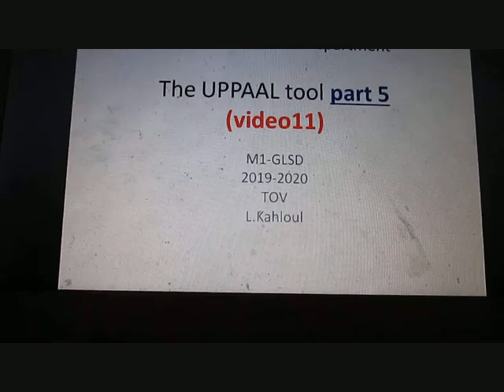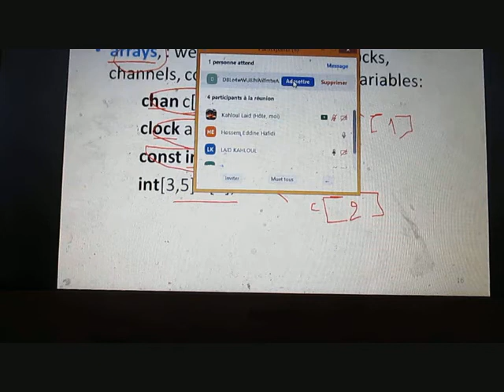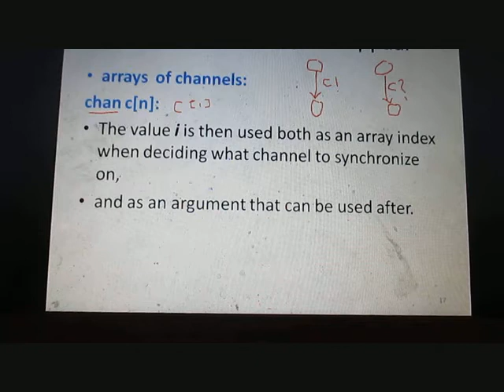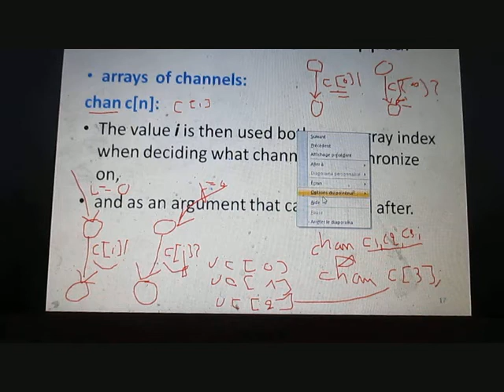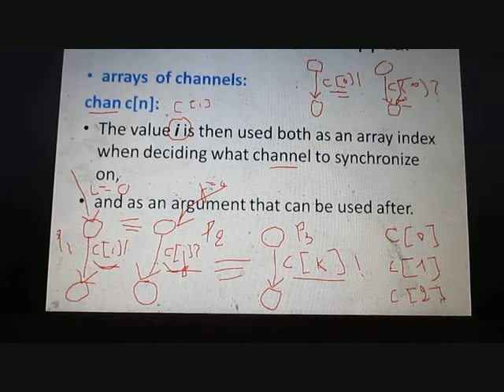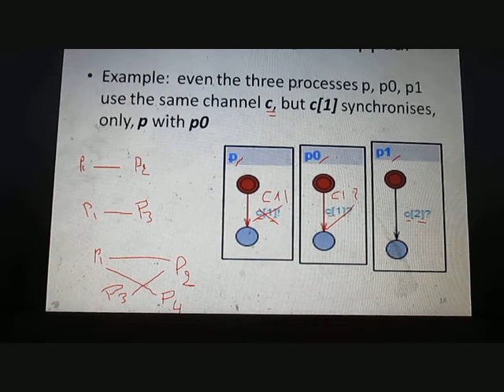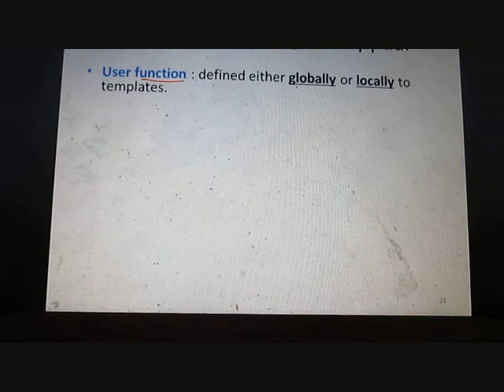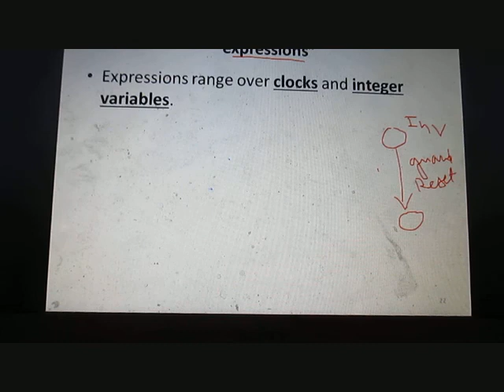Cours TOV: vidéo 11 (Uppaal Tool part 5)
arrays of channels, arrays of integer, updates, select, ...